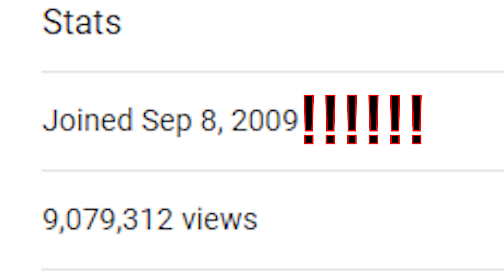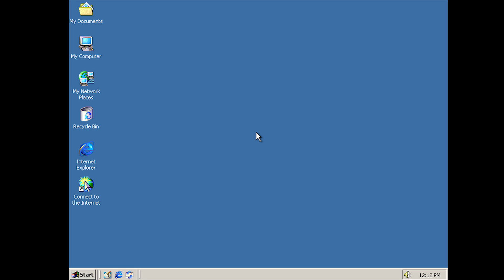What Happened?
( ͡° ͜ʖ ͡°) MASSIVE APPENDIX PLUSHIE

💰 HELP SUPPORT ME AND OTHER INDEPENDENT CREATORS! There is a 24/7 conversation on my exclusive (secret updates and more!

☮ Shop my wardrobe SOON. Depop

✨ 💸 DISCOUNTS IN PLACES THAT HELP ME OUT TOO! (FYI: bookmark these if you shop there often)!!:

SHOP ON EBAY WITH THIS LINK AND IT HELPS ME (NO EXTRA FEES)

  -    GET CASH BACK FOR ONLINE SHOPPING IN TOP REPUTABLE SHOPS LIKE SEPHORA, AMAZON, EBAY ETC (if you join this program too you can also earn money for referring people)

🎥  MORE VIDEOS LIKE THIS? CHECK EM HERE!!

Filmed Produced And Edited by:
Mintyoreos™

Mintyoreos™ is a FourReels Studios™
Influencer and Broadcast Personality.

*** FTC: All opinions are my own. Any paid or provided item sponsored videos will be noted in the video for transparency. Special thanks to my patrons!!!